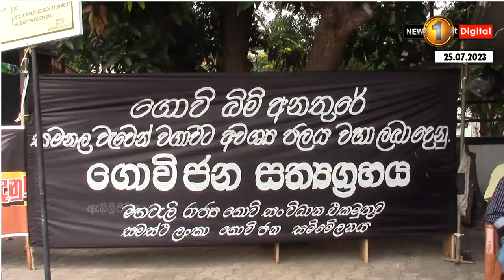ඇඹිලිපිටියේ ගොවි සංවිධාන සත්‍යග්‍රහය දෙවෙනි දිනටත්